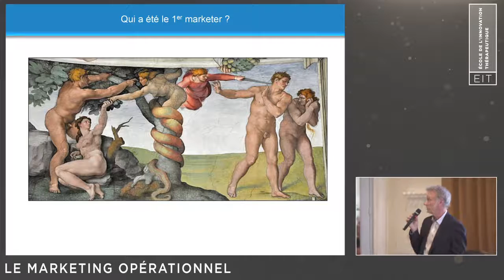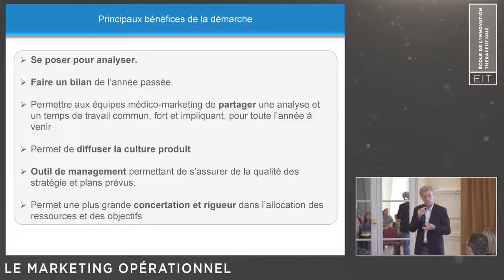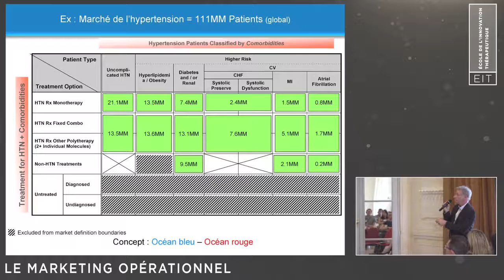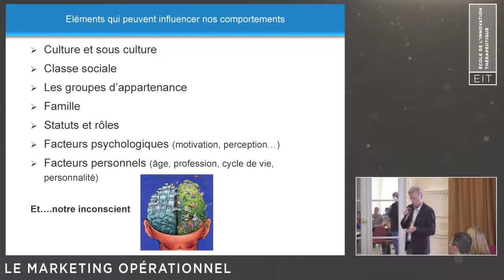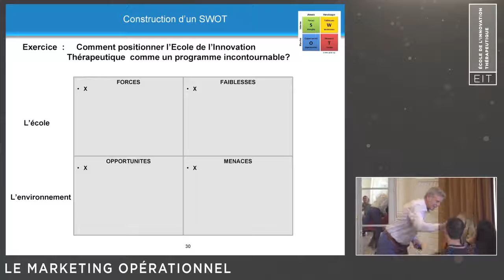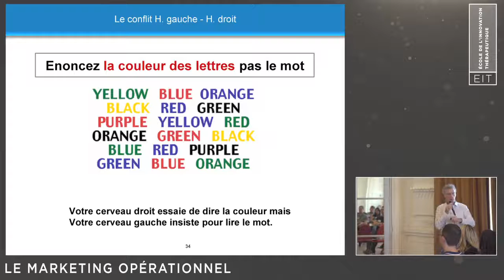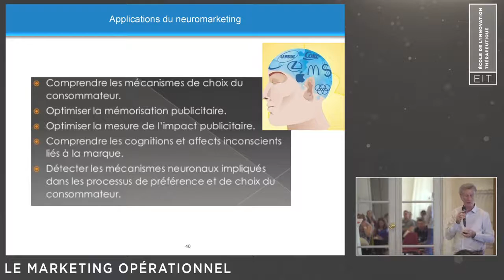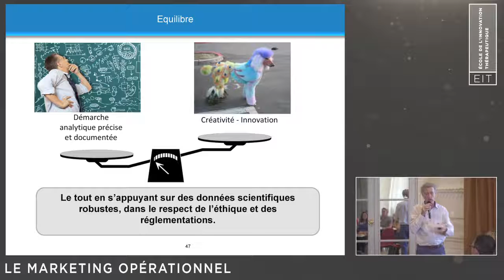Marketing, exposé de Bernard Lajeunie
Marketing, exposé de Bernard Lajeunie, Impalex.
Ecole de l'innovation thérapeutique 2016.